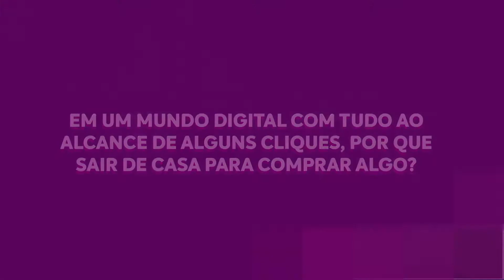O desafio da venda presencial no mundo digital | Learningflix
Liderando a Revolução da sua Aprendizagem! 🚀